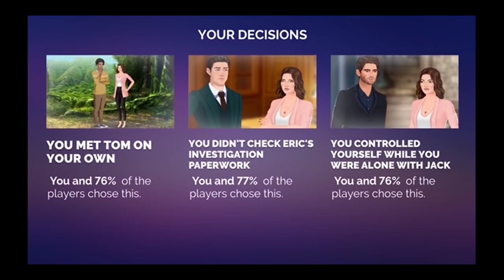Don't forget me s1 Ep 10 "Getting back" gameplay (journeys interactive series)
Game developed by- The other guys

Game description:

Choose, Feel and LIVE your Story in Journeys, a one-of-a-kind interactive series collection where YOU control the outcome.

Travel across beautiful and immersive worlds, filled with Romance, Mystery, Drama and Adventure.

Featuring Linda Brown, the award winning romance and mystery story game.

✦ Choose your story and get hooked on our immersive interactive series.
✦ Develop unique relationships with lovable and seductive characters.
✦ Make choices to shape YOUR story, through worlds full of romance, mystery, drama and suspense.
✦ Enjoy stunning visuals from characters to backgrounds, looking like an actual live-action series.
✦ New episodes released weekly, written by award winning TV writers!

Current series include:

❖ LINDA BROWN - A promising singer from New York travels to her friend’s wedding in Rio where an amazing adventure begins. Guide Linda in her path towards becoming a music star and help her find her true love.

❖ ZOE: AFRICA’S HEART - Zoe moves to New York to try to have a normal life, away from magic. A detective will involve her in an investigation that will make her rediscover her powers.

❖ PRINCESS BY ACCIDENT - A famous actress meets a handsome car racer that will take her on a fascinating adventure. Help her decide between love and her successful career.

❖ A SUMMER IN TUSCANY - Alex Sinclair is a beautiful and renowned travel influencer who travels to Tuscany to enjoy a vacation at her godfather's house. Unwittingly, she is enveloped in a police mystery and a hot love triangle.

❖ ZOE: SALOMON’S CREEK - New High School, new adventures. Help Zoe as she learns to control her new found powers and makes friends in the mysterious town of Salomon’s Creek.

❖ JOURNALS OF THE UNKNOWN - Jane Goodhart travels to Salem to get to the bottom of her father's mysterious death but she soon discovers Salem's not a place for skeptics...

❖ ROOMMATES - Six young men and women, one apartment, and a meeting that will change their lives forever. Tensions, fights, and love sparks will make living together a fun and engaging adventure.

**New stories added**
Vampyra
Recipe of love

Please give a thumbs up👍and share the video
Feel free to give your suggestions and opinions in comments below 👇